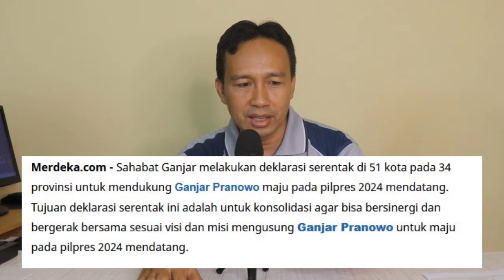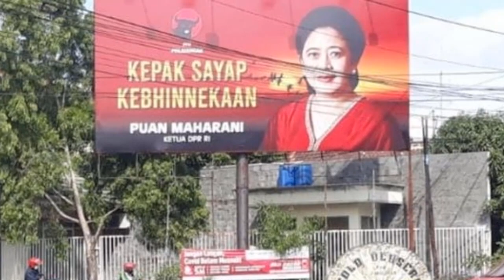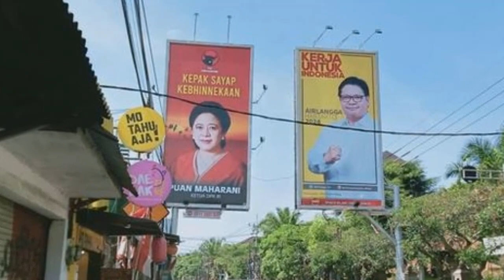MEGAWATI LARANG KADER BICARA CAPRES CAWAPRES, MELANGGAR KENA SANKSI !! GANJAR MAJU CAPRES ?!